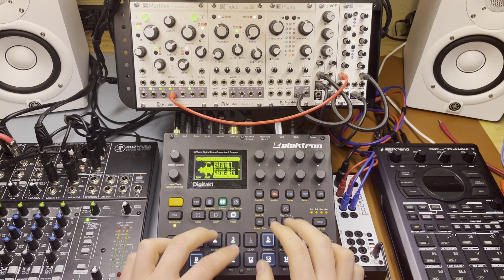building WAVETABLE KITS on the digitakt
Are your one shot samples and single cycle waveforms sounding stale? Do you miss the flexibility of a "real" synth when using the digitakt? Try using wavetables instead! This method turns your digitakt into an 8 voice wavetable synth and leaves the sound design up to you.

TIMESTAMPS:
0:00 Thesis
0:41 Intro beat
1:59 Wavetable 1
3:06 Wavetable 2
3:36 Wavetable 3
4:08 Wavetable 4
4:39 Kit Preview
5:07 Designing a hi-hat
7:15 Designing a snare
9:12 Designing a kick
9:54 Designing pad & lead sounds
12:59 Final thoughts

p.s. be careful when making spaghetti sauce, you might burn your hand!!